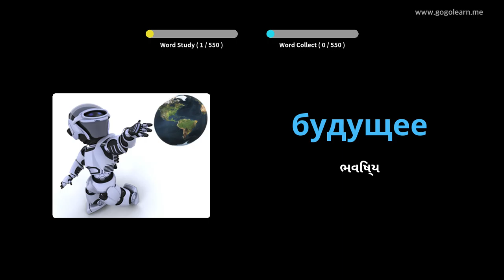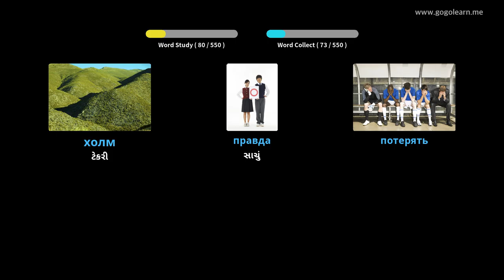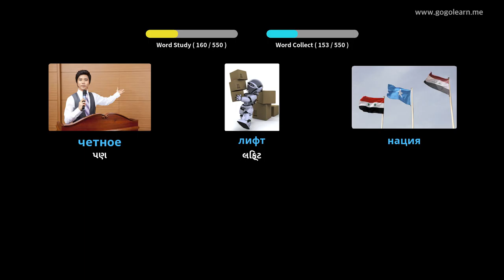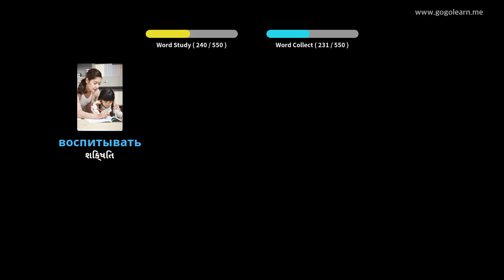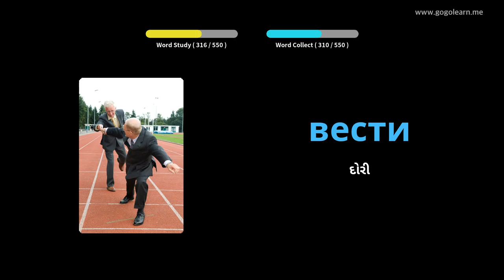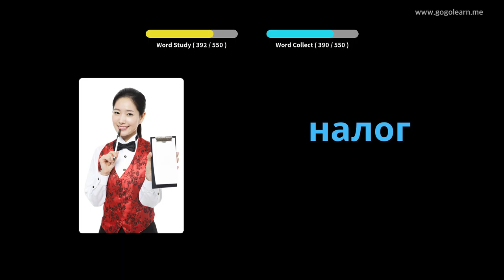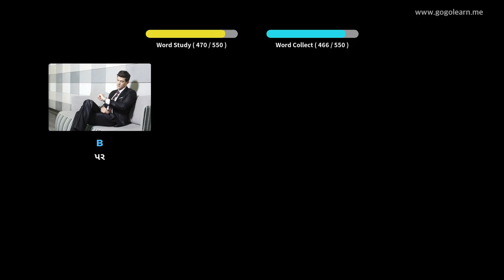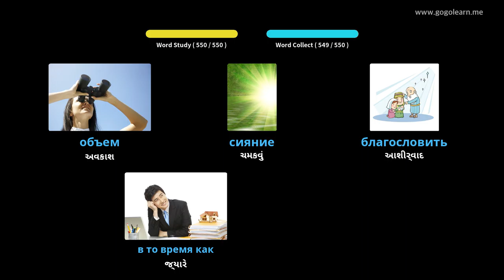રશિયન શબ્દભંડોળ મૂળભૂત માધ્યમિક શાળા | Golearn